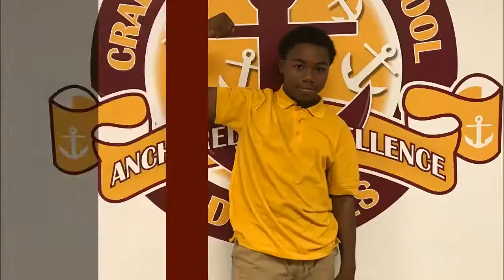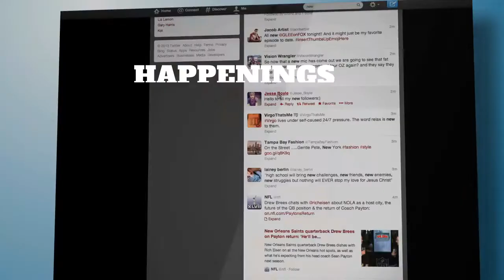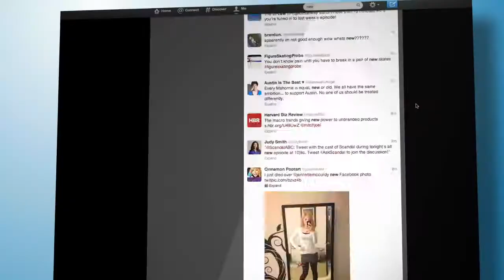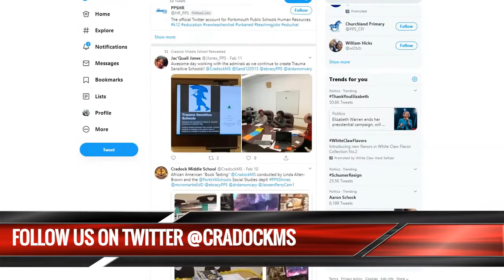CMS Announcements 11.2.2020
Exercise your right to vote on or before November 3, 2020.